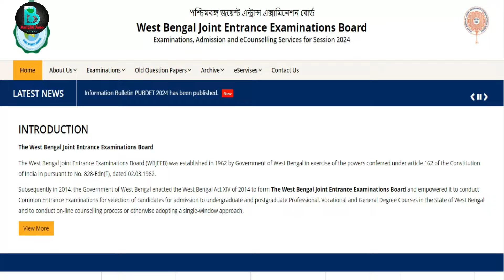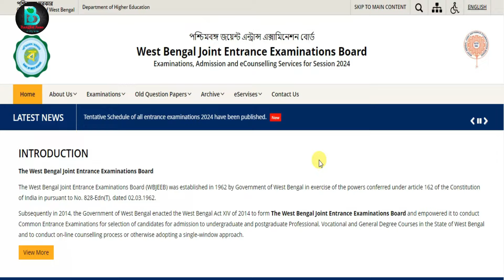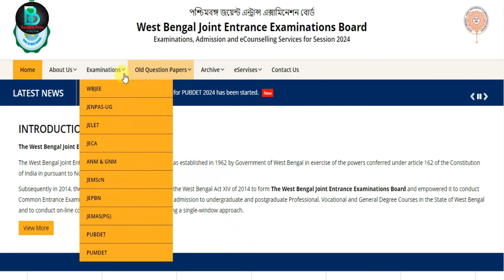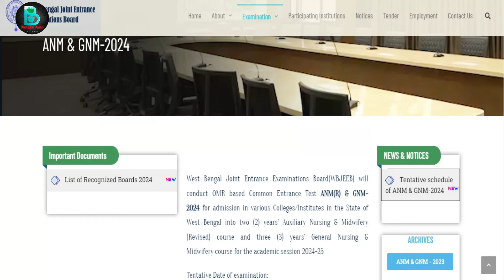ANM GNM Form Fill Up 2024 | ANM GNM 2024 Form Fill Up Date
ANM GNM Form Fill Up 2024 | ANM GNM Form Fill Up 2024 | ANM GNM 2024 Form Fill Up Date | ANM GNM 2024 Form Fill Up | ANM GNM 2024 Preparation